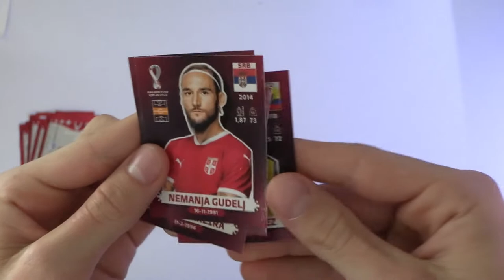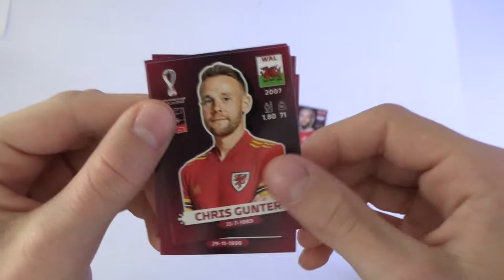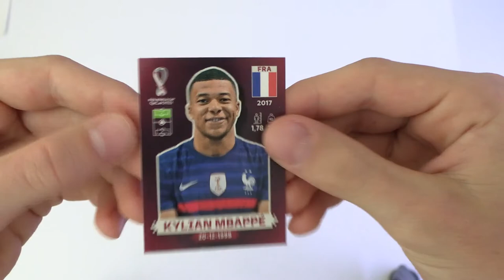Kylian Mbappé in pack | Panini World Cup 2022 opening 5 Stickerpacks | FIFAssancht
Mbappé in a Panini Sticker Pack. Panini WM 2022 Oryx Edition Box with 500 stickers.